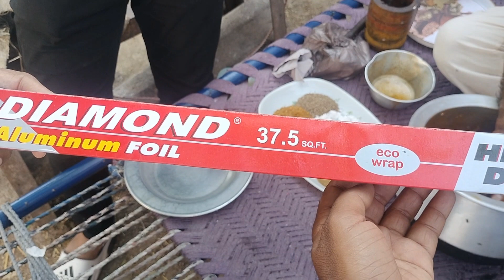How to cook Mutton 🐐🐐 in unique way in Villages | Delicious Mutton